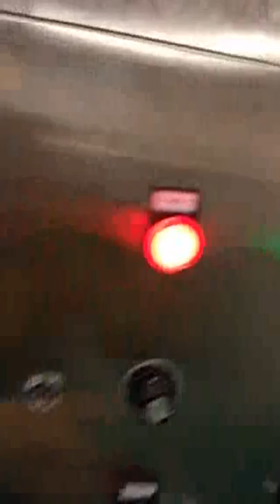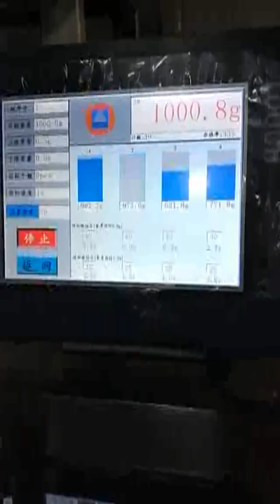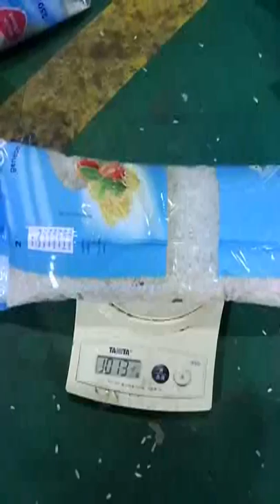Foshan Soonk Packaging Machine Co., Ltd